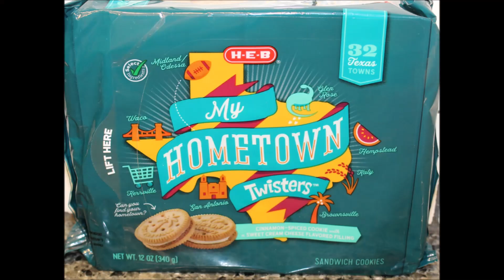H-E-B My Hometown Twisters Cookies Review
This is a taste test/review of H-E-B My Hometown Twisters Cookies. They are cinnamon-spiced cookie with a sweet cream cheese flavored filling. They were mailed to us from Cara in Texas! Cara paid $2.78. 2 cookies (29g) = 130 calories